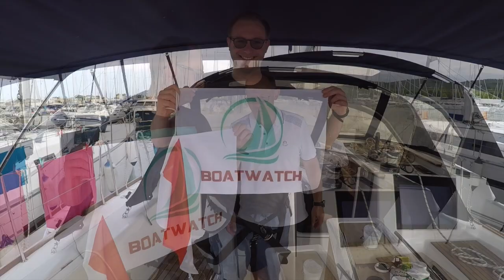To Wonderful Salvation 2018